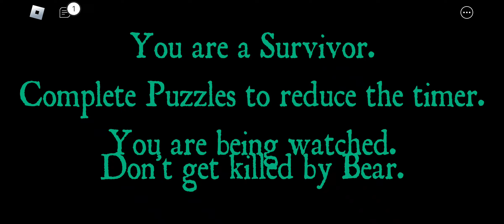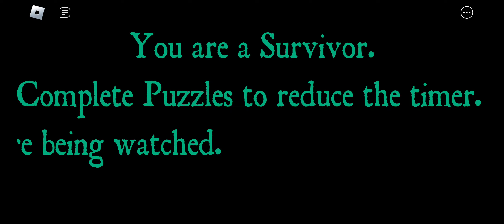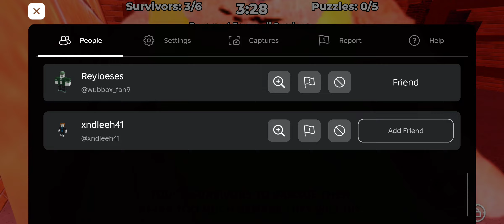Roblox Bear Alpha Gameplay #7 Playing on Mobile!